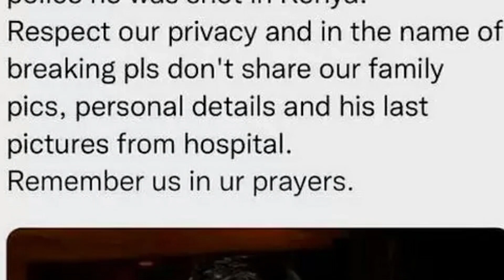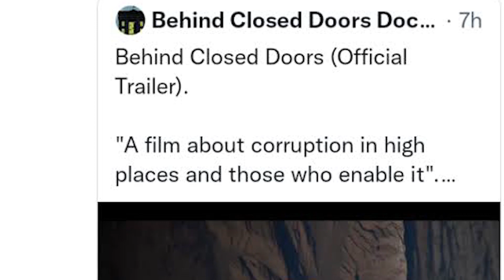Anchor Arshad Sharif Incident Nairobi Kenya | Behind Closed Doors Netflix Documentary Pakistan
Senior Anchor Person Arshad Sharif was in Kenya for Behind Closed Doors Documentary when this incident happened.